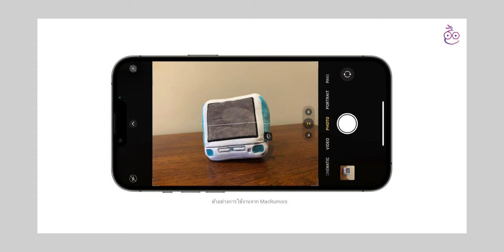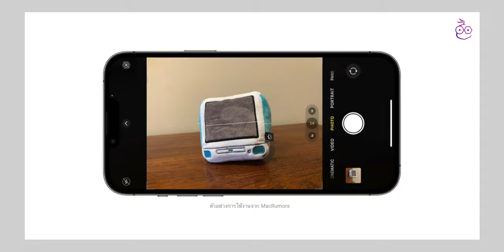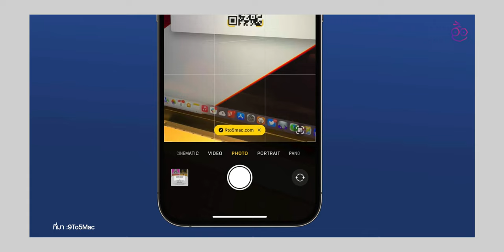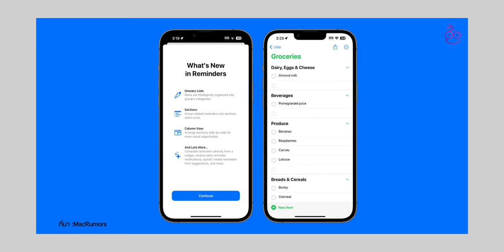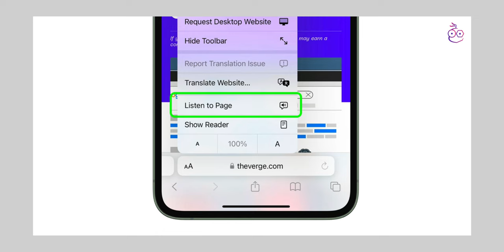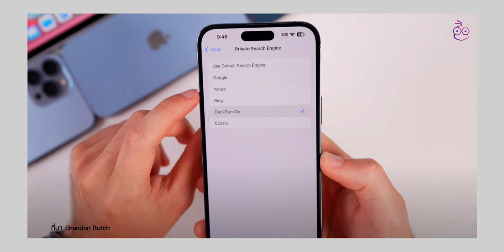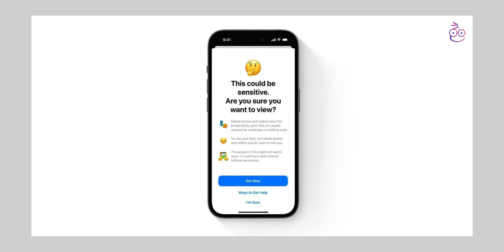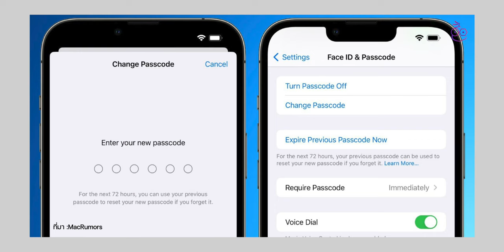เก็บตก 17 ฟีเจอร์ iOS 17 ที่น่าสนใจ | EP.3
EP สุดท้ายของการเก็บตกฟีเจอร์​ iOS 17 แต่ละฟีเจอร์น่าสนใจมาก มาดูกันว่ามีฟีเจอร์อะไรที่เราจะได้ใช้งานบ้าง!

00:00 - เปิดคลิป
00:28 - ฟีเจอร์ที่ 1 เส้นระนาบในแอปกล้อง
01:05 - ฟีเจอร์ที่ 2 สร้างกลุ่มแชร์รหัสผ่าน iCloud Keychain
01:43 - ฟีเจอร์ที่ 3 การสแกน QR Code แบบใหม่
02:14 - ฟีเจอร์ที่ 4 Live Wallpaper กลับมาแล้ว!
02:27 - ฟีเจอร์ที่ 5 ข้อมูลดวงจันทร์ แอปสภาพอากาศ
02:52 - ฟีเจอร์ที่ 6 แอปเตือนความจำ โหมด Groceries
03:32 - ฟีเจอร์ที่ 7 ส่ง AirDrop ได้ แม้อยู่นอกระยะ
04:00 - ฟีเจอร์ที่ 8 เพิ่มลิ้งก์ในโน้ต
04:20 - ฟีเจอร์ที่ 9 Listen to page บน Safari
04:50 - ฟีเจอร์ที่ 10 เลือกเครื่องมือค้นหาใน Safari ได้
05:08 - ฟีเจอร์ที่ 11 ปัดเพื่อปรับระดับใน Control Center
05:41 - ฟีเจอร์ที่ 12 เปิด-ปิด การตั้งค่าจาก Spotlight
06:13 - ฟีเจอร์ที่ 13 คำเตือนเนื้อหาที่ละเอียดอ่อน
06:40 - ฟีเจอร์ที่ 14 ปรับความหนาของตัวอักษรที่หน้าจอล็อค
06:53 - ฟีเจอร์ที่ 15 ปัดรูปขึ้นยกพื้นหลังออกจากภาพ
07:21 - ฟีเจอร์ที่ 16 ใช้รหัสผ่านอันเก่า 72 ชม. หากลืมรหัสผ่านล่าสุด
07:52 - ฟีเจอร์ที่ 17 ปรับความเข้มแสงไฟสตูดิโอ โหมด Portrait ใน FaceTime
08:18 - สรุป

เก็บตก 17 ฟีเจอร์ iOS 17 ที่น่าสนใจ | EP.1

เก็บตก 20 ฟีเจอร์ iOS 17 ที่น่าสนใจ | EP.2